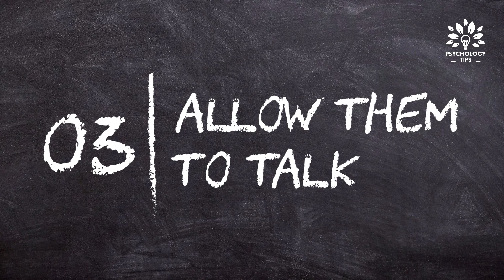5 TIPS TO SAVE YOUR MARRIAGE WHILE YOU SEPARATED! ഒരുമിച്ച് ജീവിക്കാം! │MALAYALAM │Mind Waves!! Unni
HOW TO SAVE YOUR MARRIAGE LIFE (5 TIPS)

01:30 - My other youtube channels & videos links in the description, please check those channels.

HOW TO RETRIEVE YOUR EX. LOVE ONCE YOU LOVED -    ttps://youtu.be/b4OgvTfZXt8